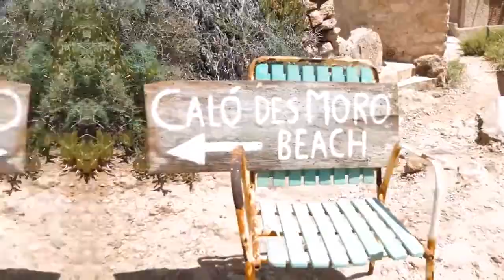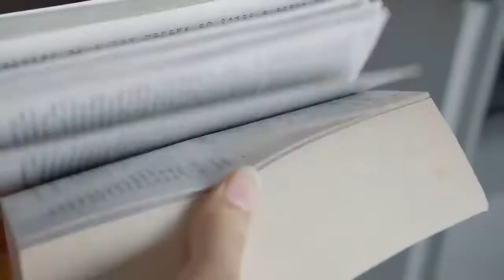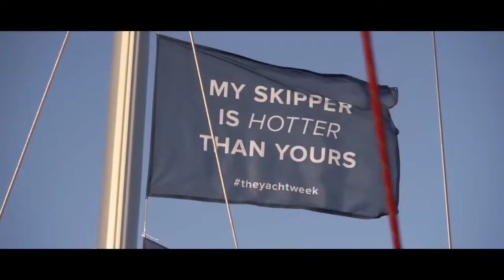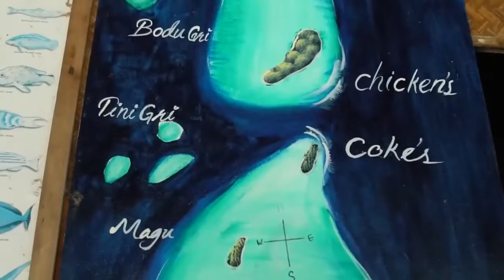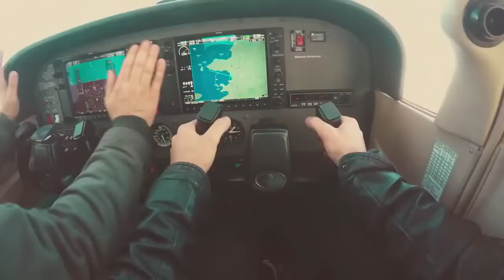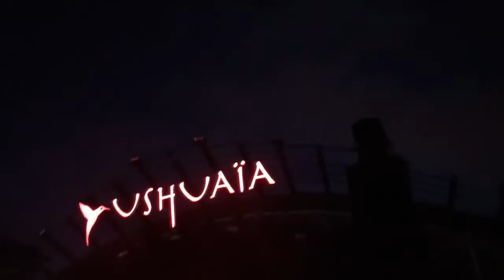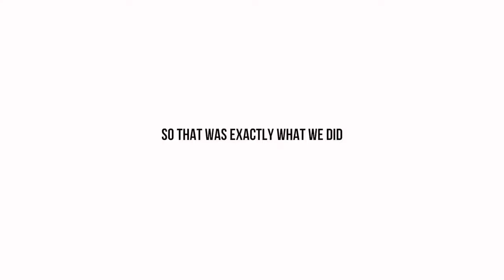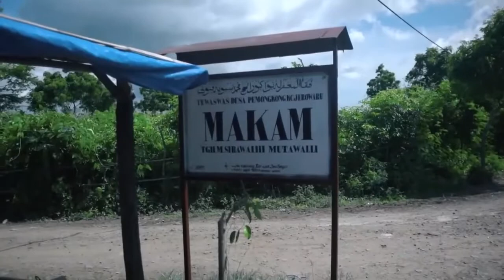Nhạc Disco Modern Talking Người Mẫu Cực Bốc Lửa - LK Nhạc Disco Xưa Hay Nhất, Nhạc Đám Cưới Xưa #128